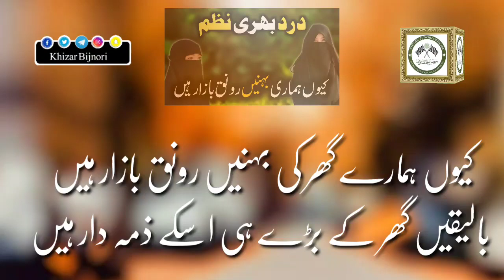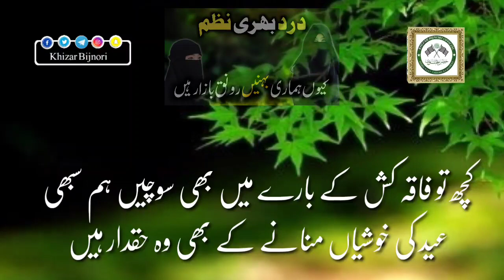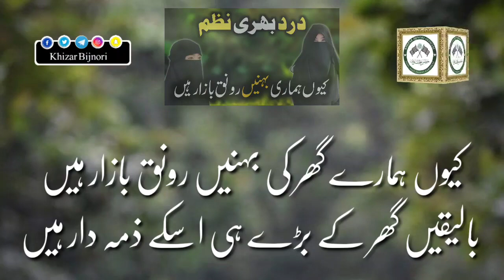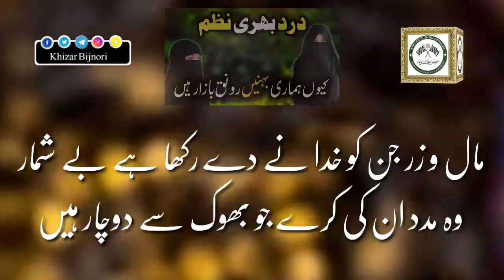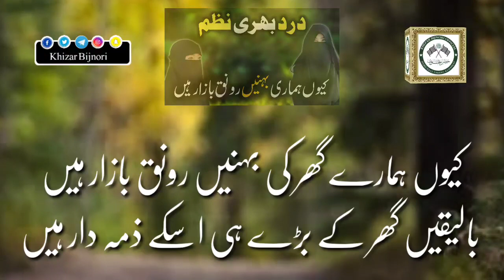Muslim Girl Par Nazam | Ladkiyo Per Nazam | मुसलमान लङकियौं पर नज़म | By Khizar Bijnori Official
Product's Voice : Hafiz Khizar Bijnori
Video Editing : MD Khizar Bijnori
Upload by : Khizar Bijnori Official

تمام نعت و نظم اور دیگر وڈیوز کے تمام حقوق محفوظ ہیں اپنی طرف سے اپنے چینل میں بغیر اجازت اپلوڈ کرنے کی اجازت نہیں اور ایسا کرنے پر آپ کو کاپی رائٹ یا دیگر پریشانیوں کا سامنا ہوسکتاہے۔